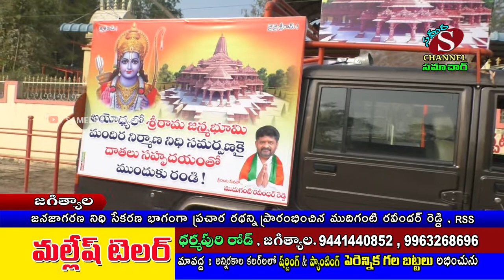జగిత్యాలలో జనజాగరణ నిధి సేకరణ కార్యక్రమంలో భాగంగా ప్రచార రథాన్ని ప్రారంభించిన BJP , RSS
జనజాగరణ నిధి సేకరణ కార్యక్రమంలో భాగంగా ప్రచార రథాన్ని ప్రారంభించిన RSS జిల్లా సంఘ్ ఛాలక్ డా. శంకర్ గారు మరియు బీజేపీ నియోజకవర్గ ఇంచార్జి శ్రీ ముదిగంటి రవీందర్ రెడ్డి గారి దంపతులు అయోధ్య శ్రీ రామ ఆలయా నిర్మాణానికి 50,000/- రూపాయలు సమర్పణ చేశారు.

కోదండ రామాలయం (క్యాంప్) లో జగిత్యాల నియోజకవర్గంలో ప్రచార నిమిత్తం రామ రథం ప్రారంభించిన RSS జిల్లా సంఘ్ ఛలక్ డా. శంకర్ గారు మరియు ముదిగంటి రవీందర్ రెడ్డి.

రవీందర్ రెడ్డి గారు అయోధ్యలో శ్రీ రామ జన్మభూమి మందిర నిర్మాణ నిధి సమర్పణకై 50000/- రూపాయలు సమర్పణ చేశారు వారు మాట్లాడుతూ హిందూ బంధువులంతా భాగస్వామ్యం కావాలి
అయోధ్యలో భవ్యమైన , దివ్యమైన రామమందిరం నిర్మాణం కోసం జరుగుతున్న జన జాగరణ నిధి సేకరణ కార్యక్రమంలో ప్రతి హిందూ బంధువు భాగస్వామ్యం కావాలి.

ఈ మహత్తర కార్యక్రమం రామరాజ్య స్థాపనకు ప్రతీక , నాంది రామమందిరం నిర్మాణం జరగబోతోంది అని అన్నారు.